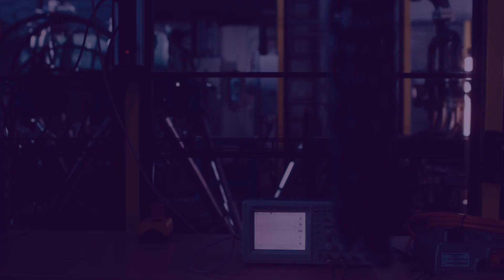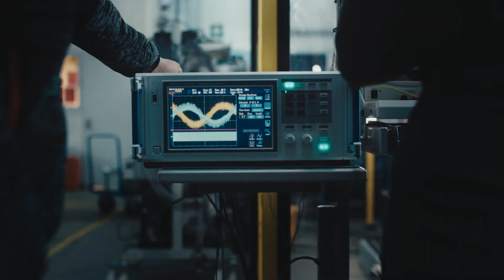Tatiana Minav, Assistant Professor (tenure track)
Tatiana Minav (ENS) is researching the hybridization and electrification of off-road machinery.